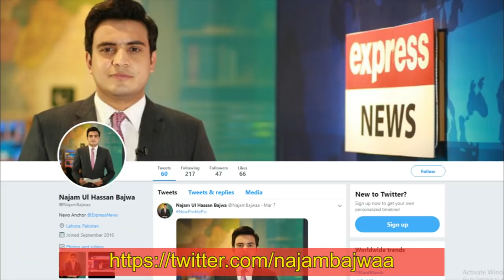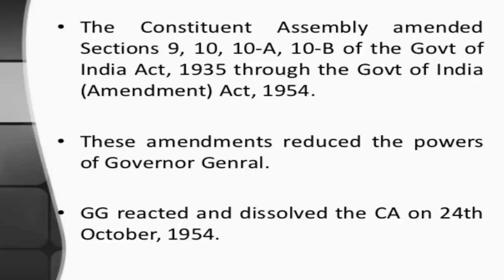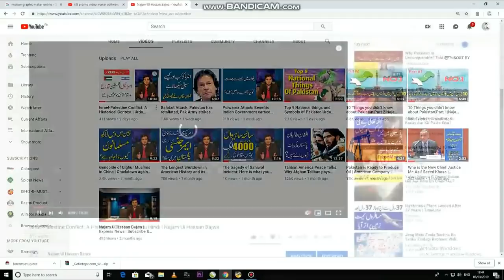Malik Ghulam Muhammad: The Weakest but the Powerful Ruler of Pakistan lNajam Ul Hassan Bajwa l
This video showed the life history of Governor General Malik Ghulam Muhammad. Malik Ghulam Muhammad was paralyzed but at the same time he proved to be the most powerful ruler of Pakistan. The video is an attempt to show his political journey and briefly described his struggle from beareucrat to Finance Minister and then from there how he controlled different political players and reached at the post of Governor General.